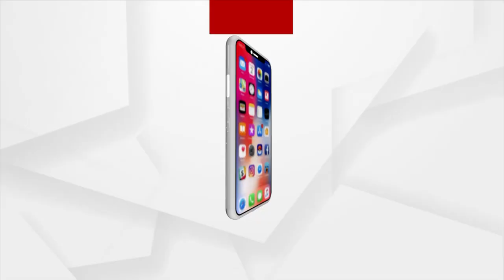Keonjhar: Helpless Man Seeks Financial Aid & Govt Help For Undergoing Treatment